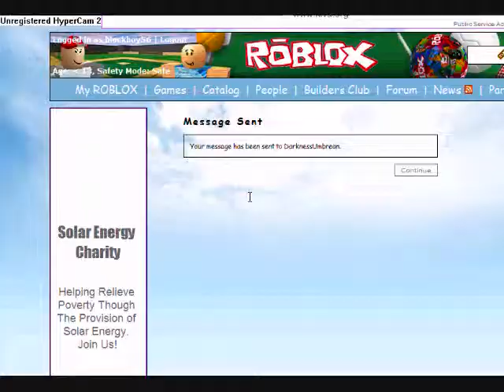DarknessUmbreon kills me for no reson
i odnt know why he does that alot seariosly